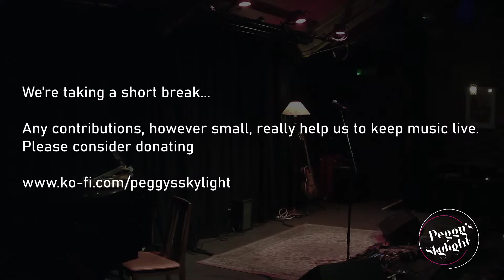Jack Broadbent & Mike Dawes [blues/rock] LIVESTREAM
English-born singer, songwriter and guitarist Jack Broadbent is touring with his latest rock album, RIDE. Broadbent’s natural grit, voice and guitar riding atop every song with a driving force. There is a great deal of stylistic diversity here – from the moody  ambience of ‘Who Are You?’ and the title track, which he calls “a tale of adventure”, to the blues roots of ‘New Orleans’; a love letter to one of his favourite towns. ‘Grace’ soars with a kind of front-porch spirituality, while ‘I Love Your Rock ‘n’ Roll’ is, as  Broadbent explains “…a homage to the bands that I like.” With several twists and  turns, the album takes the listener on a trip, strung together by a vision that Broadbent  developed during the recording process.

Mike Dawes is an English guitarist known for composing, arranging, and performing multiple parts simultaneously on a single guitar. He is hailed as one of the world’s most creative modern fingerstyle guitarists with a repertoire spanning solo viral videos and popular arrangements, alongside mainstream chart success performing with Justin  Hayward of The Moody Blues. Dawes was named ‘Best Acoustic Guitarist in the World’  two years in a row by Total Guitar Magazine/MusicRadar reader polls and simply needs to be seen to be believed. His ability to combine the melody, bass, harmony and  percussion all seamlessly together with just one guitar leaves audiences absolutely stunned. He’s recently released his first live album, Shows and Distancing: Live in the  USA. It features fan favourites such as ‘Boogie Shred’ and ‘The Impossible’ as well as the  brand new ‘William Shatner’s Paints’ in its live debut. It also features many of Dawes’ viral cover arrangements with unique versions of ‘One’ by Metallica, John Mayer’s ‘Slow  Dancing In A Burning Room’, and Gotye’s ‘Somebody That I Used To Know’.